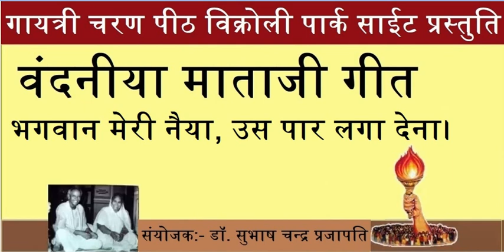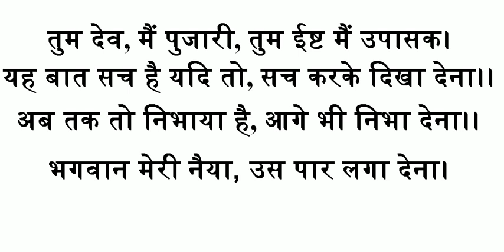भगवान मेरी नैया, उस पार लगा देना।